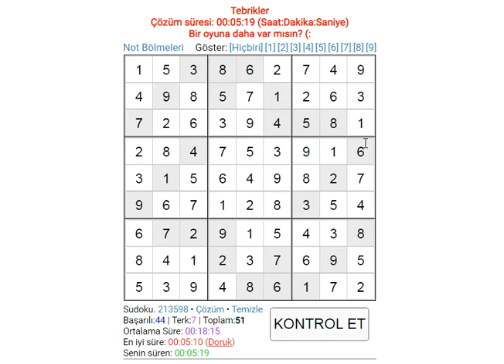Sudoku Solution EXPERT SUDOKU